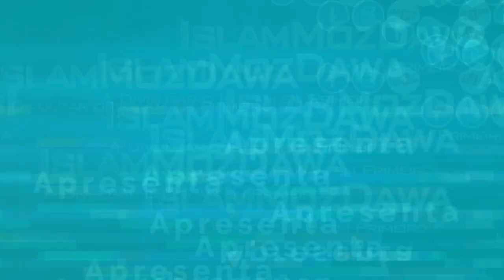Porque que Allah testa suas Criaturas-Sheikh Nuro Mecupa